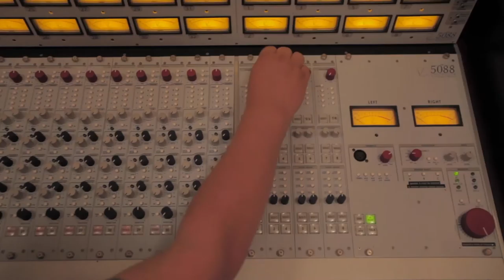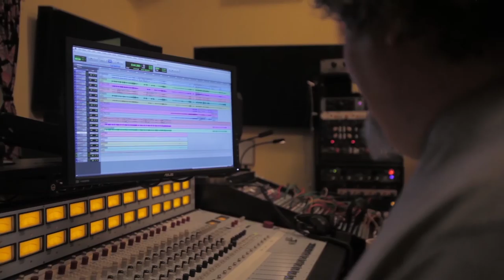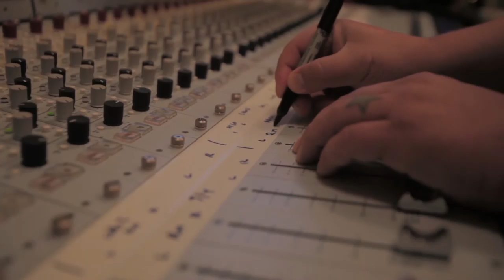On The Making Of Pilot Episode LONG TRAILER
If you have 4 minutes, watch the LONG TRAILER for the pilot episode of our new interview series, On The Making Of, with our first Featured Creator, Larry Crane.